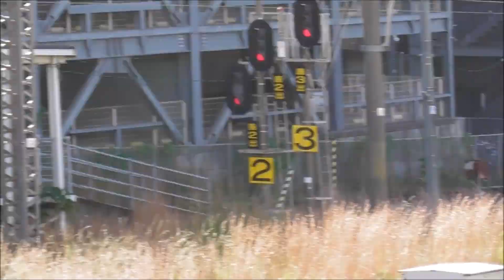JR九州 キハ200喜入駅～鹿児島中央駅（342D)折り返し キハ200 鹿児島中央駅～喜入駅(349D) アミュプラザ鹿児島東駐車場 撮影日2023 12 29